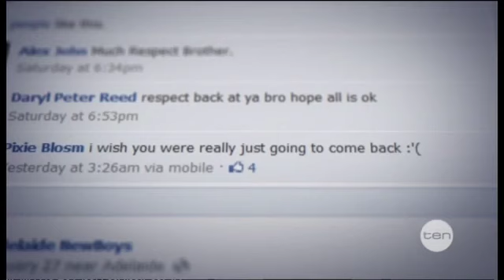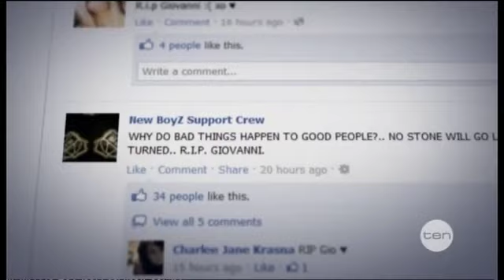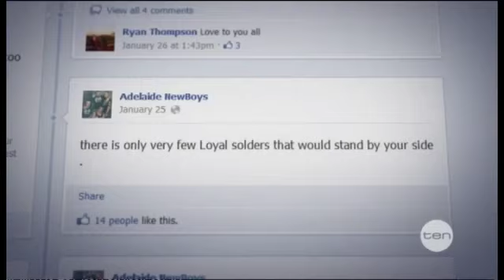Online tributes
Like their attention seeking idol, adoring fans of the late Giovanni Focarelli have taken to social media to express their grief.